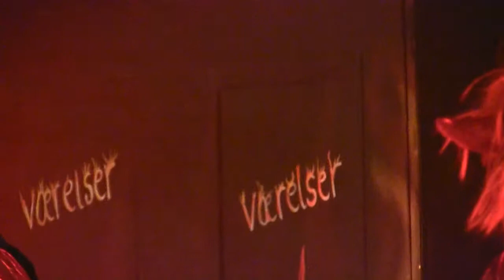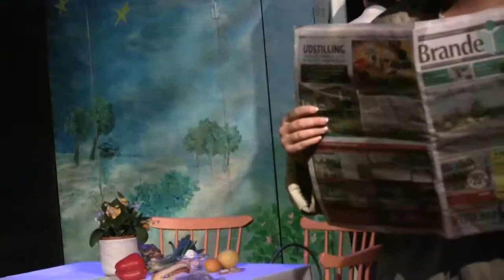Himmelsk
Himmelsk er en underholdende musical, opført på Remissen i Brande i efteråret 2013.
Blandt deltagerne var Maria, der havde mange roller, og Simone, der spillede elevatorfører.
Hennings orkester Sum stod for den musikalske underholdning.